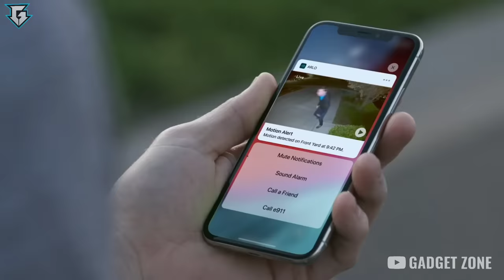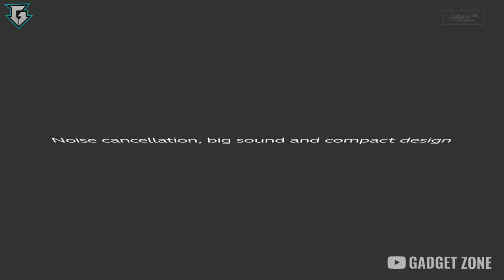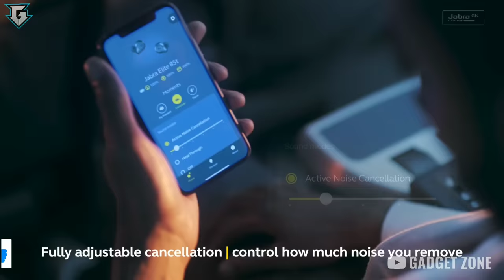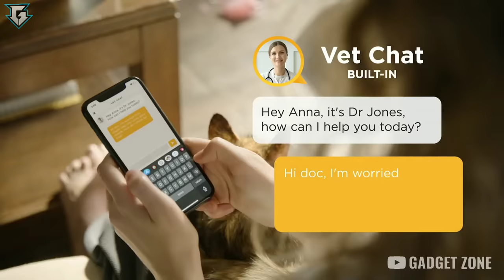8 REALLY COOL THINGS AVAILABLE ON AMAZON | Cool gadgets under Rs100, Rs200, Rs500, Rs10k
Gadgets Links-

1. Flying Soccer-

2. Anki OVERDRIVE-

3. Security Camera-

4. LEGO Nintendo Entertainment System

5. Smart Backpack-

6. Drone-

7. Earbuds-

8. Petcube Cam-

1. Flying ball (Rs.345)-

2. Flying Glider (Rs.349)-

3. 6 Axis LED Drone (Rs.2930)-

4. Wifi Camera Selfie Drone (Rs.4,988)-

1. Ring Holder (Rs.45)-

2. Charging Stand (Rs.97)-

3. Selfie Ring Light (Rs.229)-

4. Anti-theft GPS tracker for smartphones (Rs.249)-

5. Selfie Stick (Rs.99)-

6. Bluetooth Receiver (Rs.117)-

7. Smartphone Tripod Stand (Rs.349)-